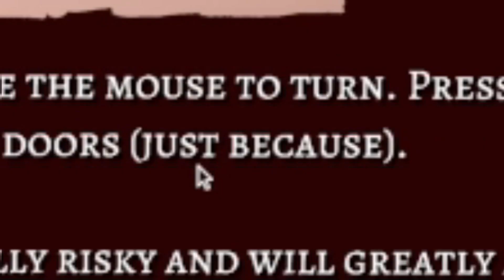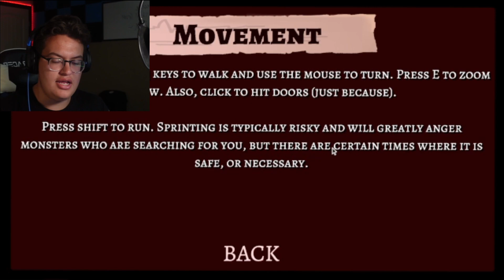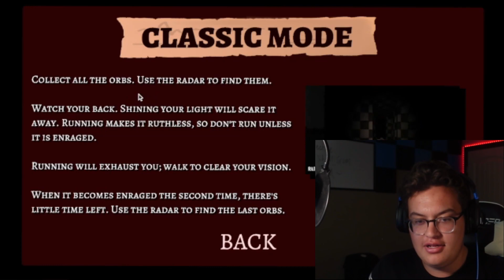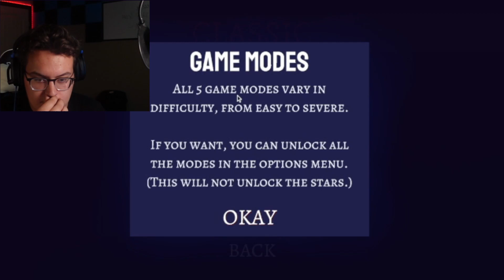In This Game The MONSTER Runs From YOU!!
It Steals is a super fun indie horror game recommended to me by a viewer and I can not wait to revisit this tonight on stream, make sure to tune in!!!

Thank you for checking out my video! If you enjoyed it, you should consider checking out my other videos, as well as my twitch page! If you want to see more, make sure to subscribe and leave a like on the video as it will help me grow and reach a bigger audience and be able to produce more content! Also make sure to leave a comment on this video letting me know how it was, and what you want to see me play next, I'm always open to suggestions! I hope you have a great day and I'll see you later, and that's a wrap!

P.S. if you see this message, I love you